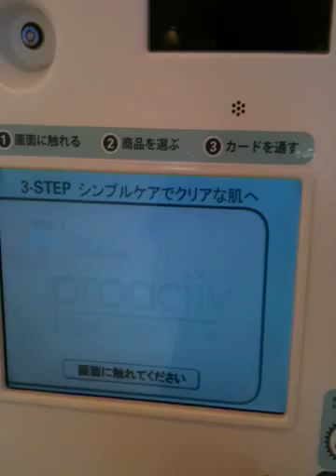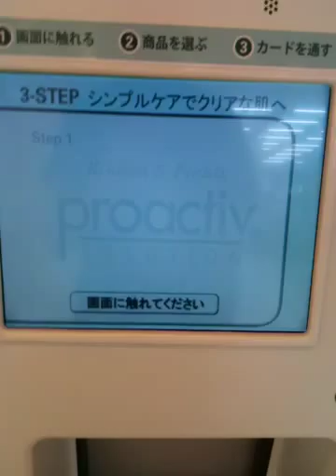Proactiv Vending Machine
Proactiv skincare vending machine seen at Kawasaki Lazona.